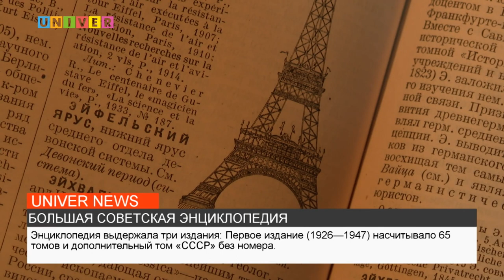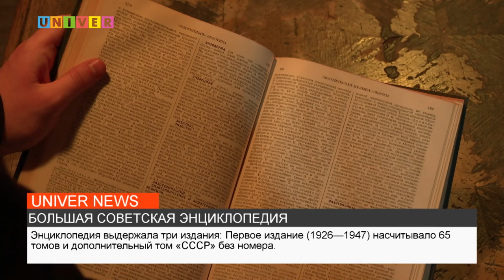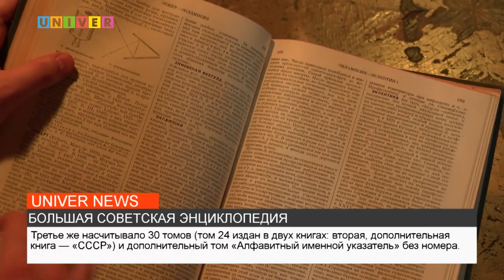НОВОСТИ КФУ от 19.10.2022